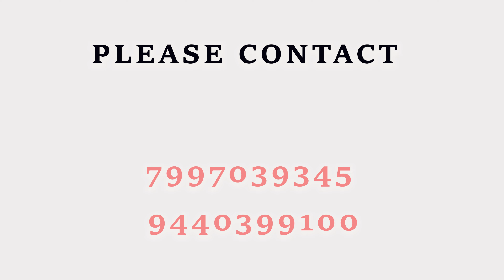SREE CHAITANYA DEVELOPERS | NAIDU THOTA | 2BHK NORTH FACING | 1125 SFT | FOR SALE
SREE CHAITANYA DEVELOPERS | NAIDU THOTA | RAVI NAGAR | 2BHK NORTH FACING | 1125 SFT | FOR SALE
SOUTH & NORTH FACINGS AVAILABLE
100 MTS AWAY FROM GOVT.HOSPITAL
400 MTS AWAY FROM BRTS ROAD
1.5 KM FROM GOPALAPATNAM RAITHU BAZAR
2KM FROM SIMHACHALAM RAILWAY STATION
4KM TO SIMHACHALAM DEVASTHANAM
6.5 KM TO AIRPORT
WELL DEVELOPED AREA